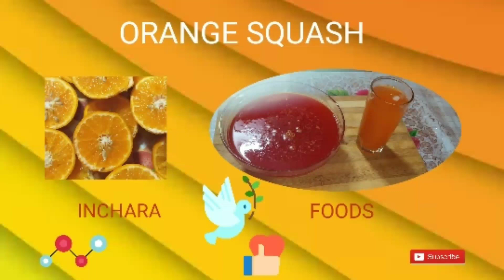Orange squash | orange squash recipe | orange juice | pulpy orange squash | orange squash in kannada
Hi everyone,

Welcome to Inchara foods

Today let us see ingrediants for orange squash.

Ingrediants
Orange 2 kg

This squash can be preserved for 3 to 4 months. Please refrigerate the squash. We can prepare around 100 glass of orange juice

This is very good in summer and  full of vitamins

Hope you enjoy the orange juice

Regards
Indhu